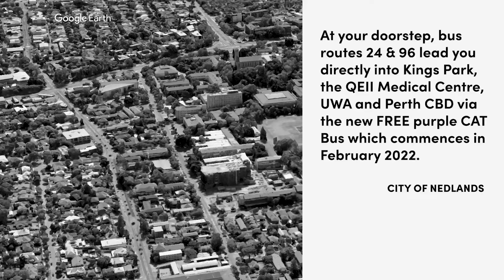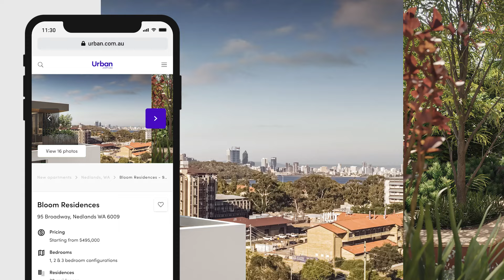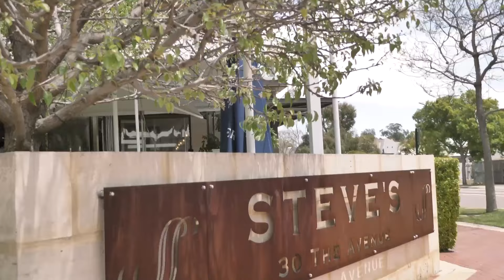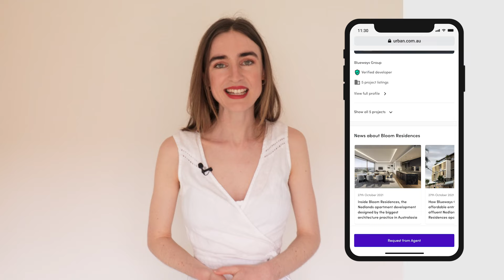Bloom Residences by Blueways Group at 95 Broadway, Nedlands WA 🏙 | Display Suite Tour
Watch a video tour of the Bloom Residences display suite at 95 Broadway, Nedlands, Western Australia.
To learn more about the apartments currently available for sale,
Presenter: Olivia Round
Editor: Wendell Nulot

0:00 Bloom Residences
0:44 Developers
0:52 Location
1:00 Apartment features
2:22 Amenities
3:00 How to enquire